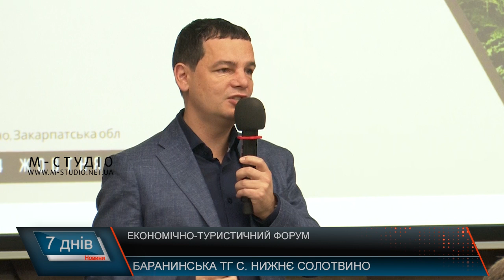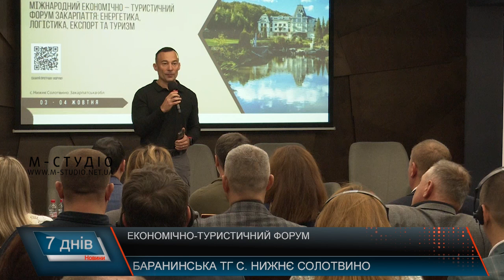Економічно-туристичний форум 0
На два дні Закарпаття стало майданчиком для діалогу учасників Міжнародного економічно – туристичного форуму, що в третє  проходить на теренах Срібної землі. У фокусі - енергетика, логістика, експорт та туризм. Шляхи вирішення проблемних питань Закарпаття спільно обговорили представники влади, громад, бізнесу, профільних міністерств, логістичних хабів, перевізників, дотичних установ та організацій,  у тому числі й міжнародних. Діалог-конструктивний, напрацювання і вирішення питань – практичні та доцільні для краю. Децентралізована генерація – як напрям руху до енергонезалежності Закарпаття – не менш важлива складова розвитку економіки краю воєнного часу. Тут регіон має потенціал сонця, вітру  та води. У пріоритеті - газові поршневі станції, вітрові- , гідро- та сонячні електростанції.    Попри ситуацію в країні через війну бізнес шукає виходи. На Закарпатті влада працює над створенням умов для підтримки підприємництва, зокрема й релокованого. І про це свідчить статистика. Кількість приватних підприємств у краї за останні 2 роки зросла на 4,5 тисячі – зараз їх 52 тисячі, юридичних осіб побільшало на 2,5 тис – наразі їх в регіоні понад 28 750.  Тут у приклад – закарпатський логістичний хаб «Чорнотисів», що працює з авто – і залізничними вантажами, як на експорт,  так і на імпорт.  Попри виклики воєнного часу, за 2 роки побудували дві колії  на українсько-румунському кордоні, налагодили партнерство, зібрати фахівців і вже кипить робота над зменшенням черг і мінімізацією простоїв. Також ділилися досвідом й учасники форуму з інших регіонів та з-за кордону. Говорили також про брак кваліфікованих кадрів,  про «Бізнес і освіту: як поєднати зусилля задля розвитку економічного потенціалу краю». Окрема увага на форумі – туризму, як чиннику економічного розвитку в епоху нестабільності. Закарпаття, як один з туристичних центрів України – має величезний потенціал завдяки з близькості до кордону з країнами ЄС у відновленні міжнародного туризму після закінчення війни. Проте у понищені Карпати з-за кордону люди не поїдуть, тому йшлося про збереження природи. А наразі – у фокусі – внутрішній турист. Проблеми краю не тільки підняли та обговорили, а й дійшли згоди, що тільки спільними зусиллями влади, громад та бізнесу на засадах партнерства можна рухатися у напрямку розвитку. Плідний обмін думками та ідеями, дискусії і серія питань-відповідей, а також неформальне спілкування спікерів з учасниками – третій міжнародний економічно – туристичний форум Закарпаття вийшов практичним та результативним.